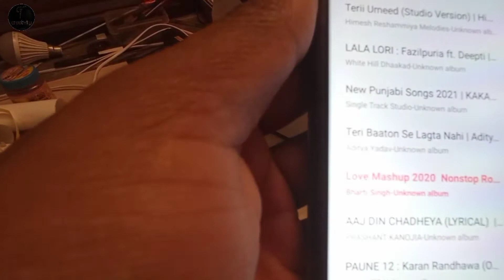Mini dj Track Make at Home Gadesh Puja | How to make a DJ Track | Full Base